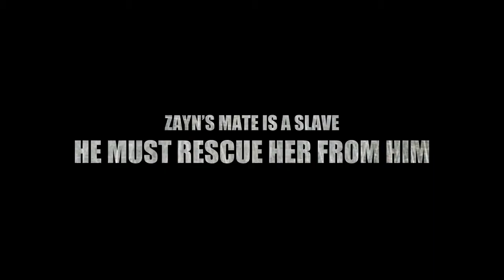The Necklace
Okay so this is the trailer for my newest fan fiction called The Necklace. I literally came up with this idea in the shower. I know it's strange but whatever. Here is the link:

Here's the description too:

The year is 2664 and the world has changed. The world has been taken over by the wealthy. Slavery is back, but this time it's focused on girls of the age of 16. Everyone is given a necklace when they're born. There's only 2 people in the entire world that have the exact same necklace. The mission in everyone's life used to be to find their mate, but times have changed.

The new mission in life is to make females fear males to let them feel power. Forcing them from their homes on their 16th birthday's. Little does everyone know that there are still a few people in the world that care about the necklaces. What happens if that just happens to be a wealthy slave owner?

*I can make anyone a trailer for their story (One Direction/5sos only please!) make sure you ask and I'll do it!*